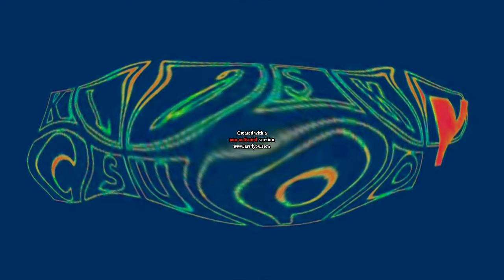I Killed Klaskyklaskyklaskyklasky In Fat Pad